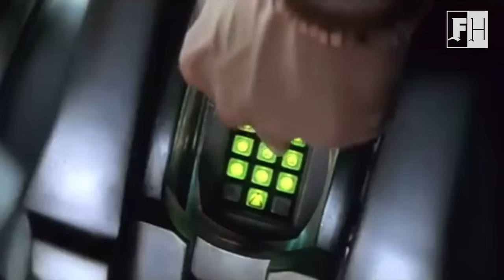Mars à tout prix ? Ce que RED PLANET, parlant de demain, nous dit d’aujourd’hui | Olivier Parent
Analyse du prospectiviste Olivier Parent de RED PLANET, le film de Antony Hoffman.